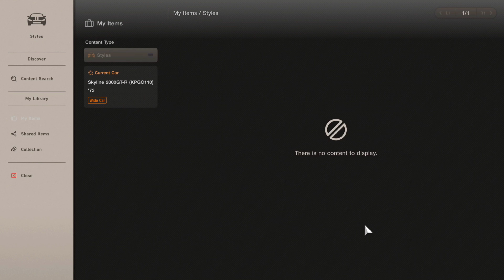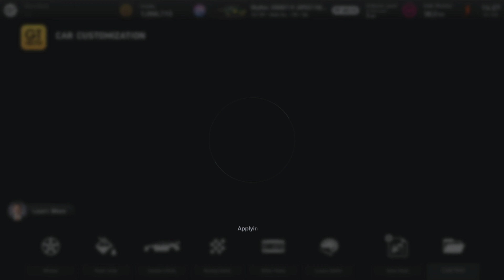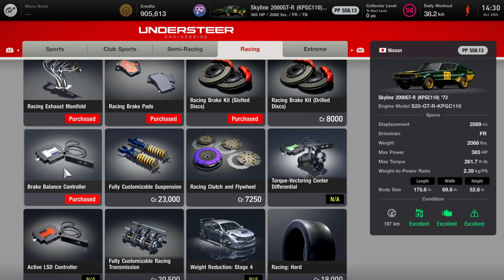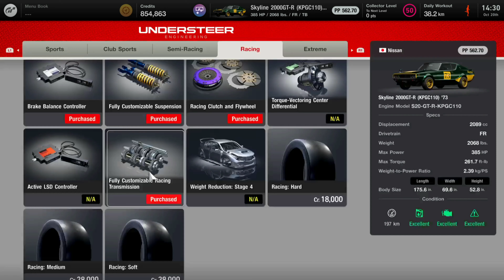[PS5] Gran Turismo 7 | Nissan Skyline 2000GT R KPGC110 '73 | Gameplay NEW CAR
Gran Turismo 7 is a sim racing video game developed by Polyphony Digital and published by Sony Interactive Entertainment. The game is the eighth mainline installment in the Gran Turismo series.[2] The game was announced on June 11, 2020 at the PlayStation 5 reveal event and is expected to be released on March 4, 2022 for PlayStation 4 and PlayStation 5, making it the first multi-console installment in the series.